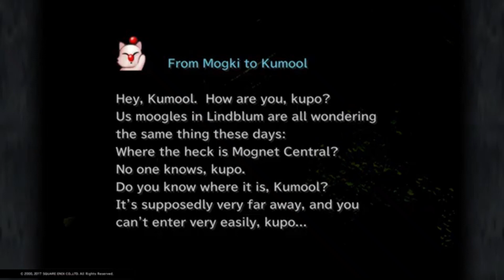Ipsens castle and the 4 elemental mirrors: Final fantasy 9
In past 56 we head over to ipsenscastle to find the elementalmirrors. Also Amarant is there... yay... they really try to make him a thing or give him some arc.